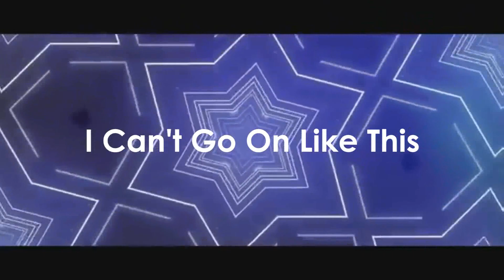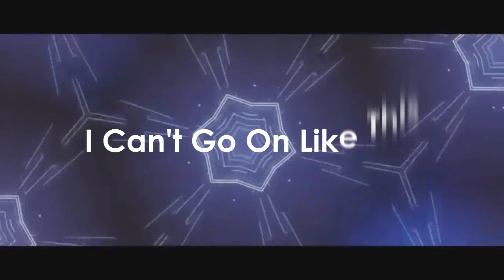DonCa - DELUSIONI (Official lyrics video)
Seguitemi sui vari social facebook e instagram.